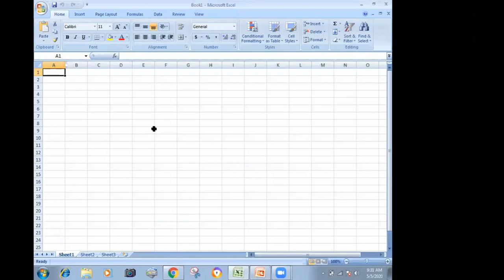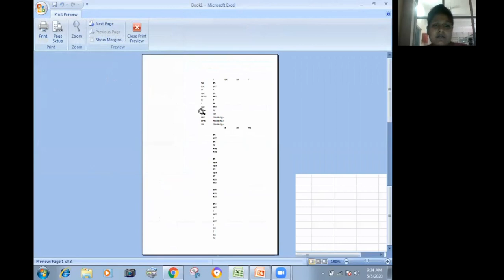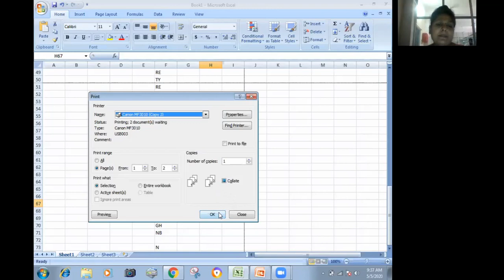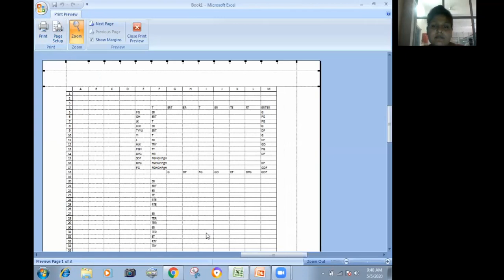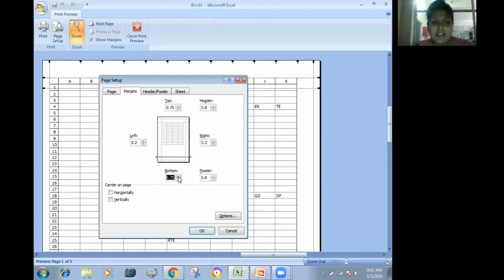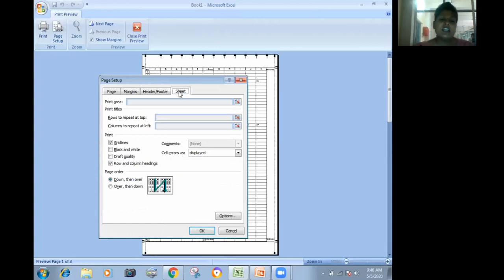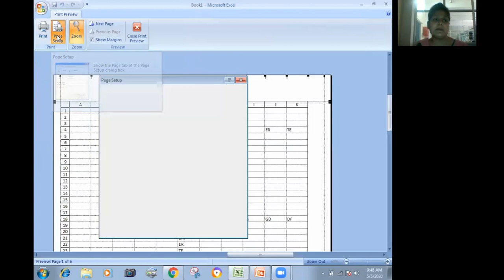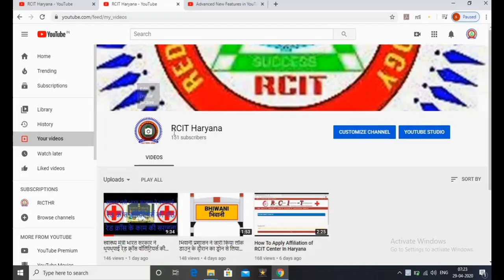LIVE CLASS VIDEO PRIYANKA EXCEL (Print, Quick Print, Print Preview, page setup )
प्रियंका मैडम की लाइव एक्सेल की क्लास (Print, Quick Print, Print Preview, page setup )